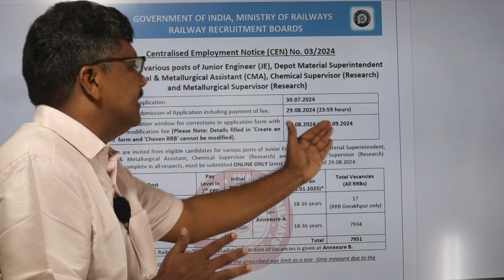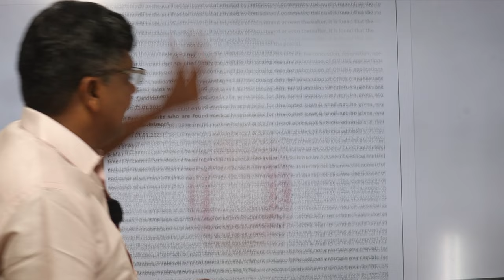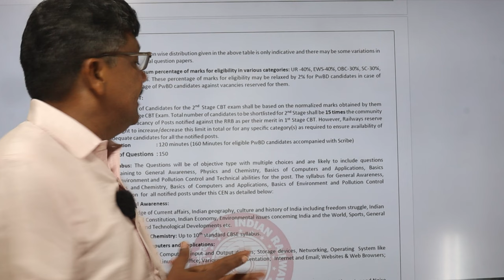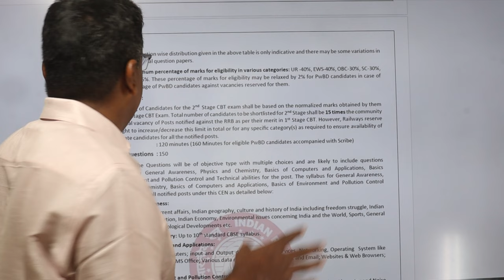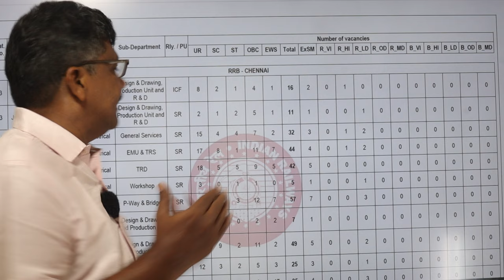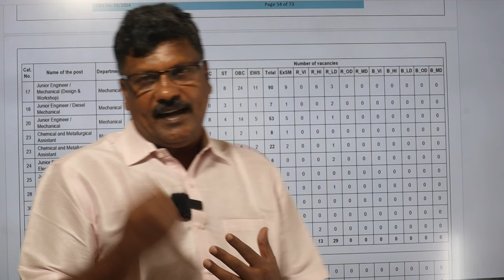RRB | JE | DIPLOMA |BTECH